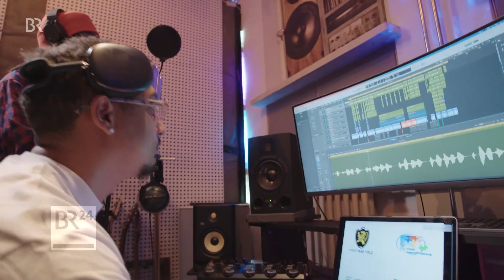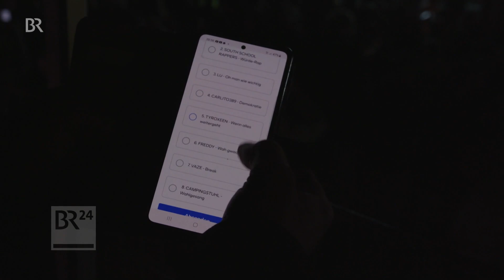U18-Wahl: Song-Contest zum Thema Demokratie | BR24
Im Vorfeld der Landtagswahl, vom 21. bis 29. September, können in vielen Landkreisen wieder Jugendliche unter 18 zur Wahlurne gehen. Die Wahl funktioniert wie die eigentliche Landtagswahl am 8. Oktober und bietet ein Stimmungsbild, wie die junge Generation politisch denkt. In Wolfratshausen gab es dazu ein besonderes Highlight: einen Song-Contest zum Thema Demokratie. Acht Bands nahmen mit ihre Kompositionen daran teil.